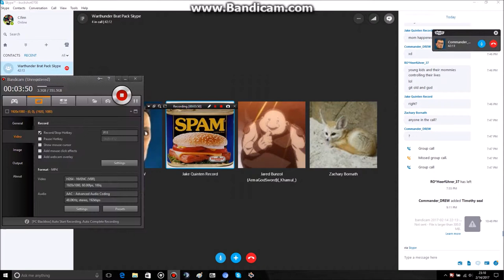War Thudner Brat Pack: "B-role For The Win!"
So me and the guys had a lot of fun playing around in another one of Drew's custom battles, then something went wrong.